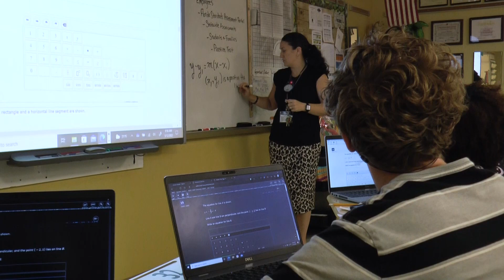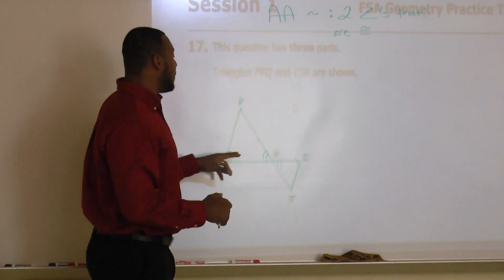Fort Pierce Central High School - 2022 School Promo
Welcome to Fort Pierce Central High School, home of the Fighting Cobras.

At Fort Pierce Central, pride makes a difference. Over the last 50 years, Fort Pierce Central has become one of the top rated comprehensive high schools on the Treasure Coast, with over 2800 students and 130 teachers.

After completing their freshman year, many students select career technical programs or academies that align with their professional and personal strengths. These programs are aimed at providing hands on learning in the student’s field of interest. Academy’s include: Health Science, Public Service, Marketing, Culinary, Media and Arts, Engineering, and Technology. Most academies, such as Health Science, lead to industry certifications, which can propel students into local employment.

Fort Pierce Central has a phenomenal performing arts department composed of a superior rated chorus and band. Each year musicals and produced by the drama department and wonderful concerts are presented by the band, chorus, and dance departments.

A championship level athletic program is available for students to participate in a variety of sports. Whether in football, bowling, swimming, or wrestling, coaches compel athletes to be their best on and off the field.

High quality education is provided to all students within Saint Lucie County. Academics are always prioritized, and students are encouraged to challenge themselves by enrolling in advanced classes. Students can also take part in a wide range of clubs and organizations.

Today’s Learners, Tomorrow’s Leaders. We are St Lucie Public Schools.